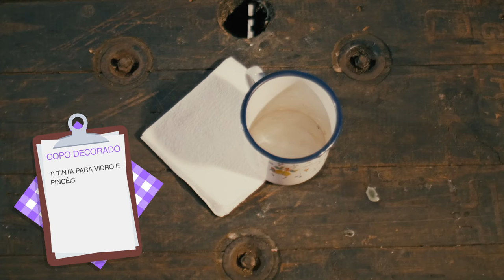COMO FAZER COPOS DECORADOS - Harmonize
Hoje eu vou ensiná-los a fazer lindos COPOS DECORADOS para deixar aquela cervejinha do fim de semana mais charmosa.
Confira!

Sessão HARMONIZE, um espaço para compartilhar com vocês dicas de decoração criativa, reciclagem e DIY que vão te ajudar a receber convidados na sua casa de forma bacana e afetuosa.